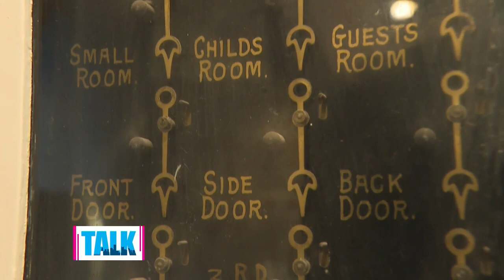Nebbin' Around the Kitchen: Kiya Tomlin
Before becoming a mom, cooking was maybe not at the top of the to do list for Mikey. But she has a passion for learning and now she's getting some tips, tricks and recipes from some of Pittsburgh's favorite people in our new segment called Nebbin' in the Kitchen. She made her first stop to the home of fashion designer Kiya Tomlin.